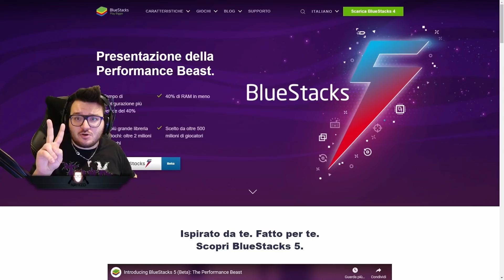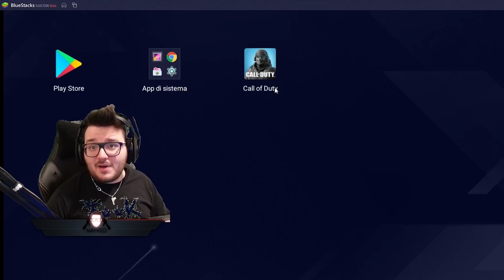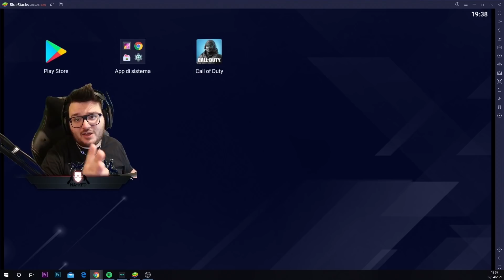MI HANNO BANNATO DOPO QUESTA PARTITA! *ASSURDO*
Ragazzoni ecco il link per scaricare il nuovissimo bluestacks 5, dove puoi giocare a i tuoi titoli preferiti mobile comodamente sul tuo pc con mouse e tastiera. Non puoi perdertelo!